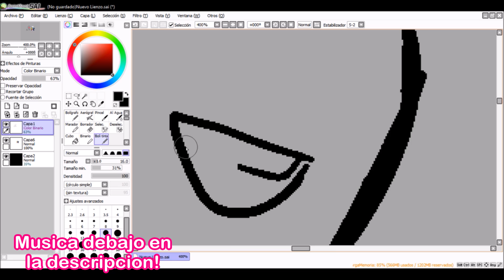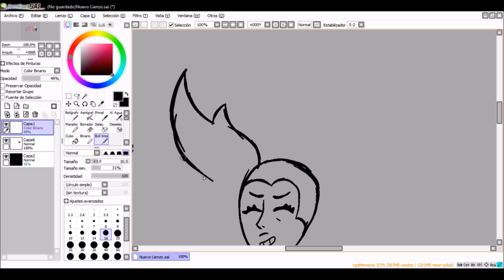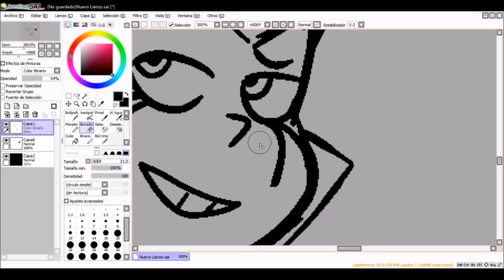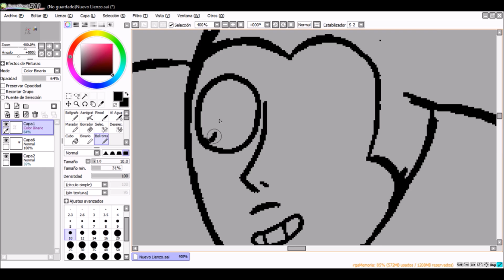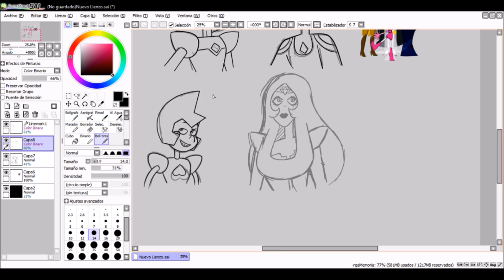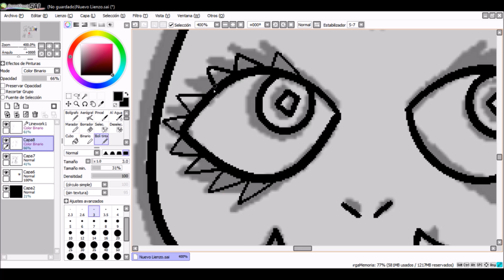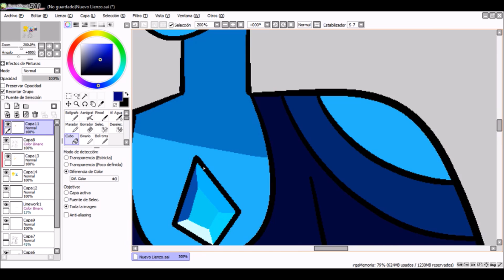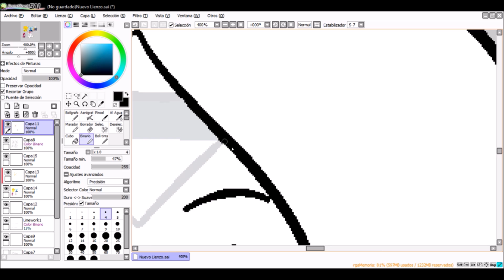Intercambiando los peinados de las Diamantes y Spinel | Rose Cuarzo